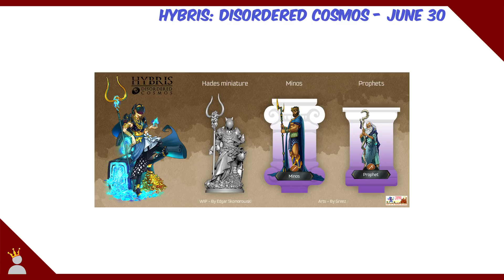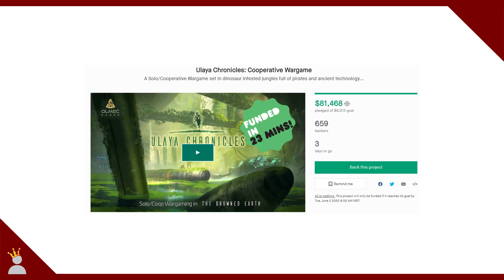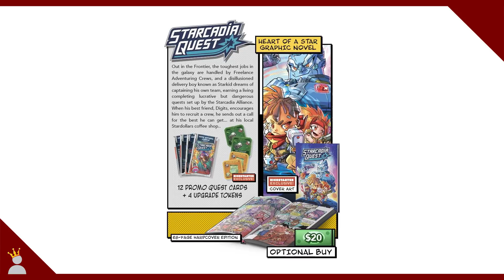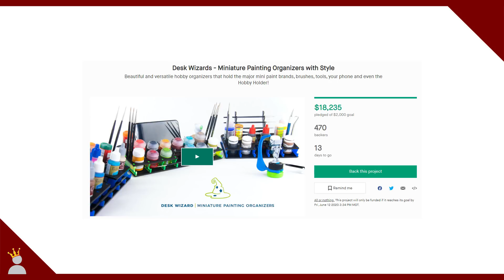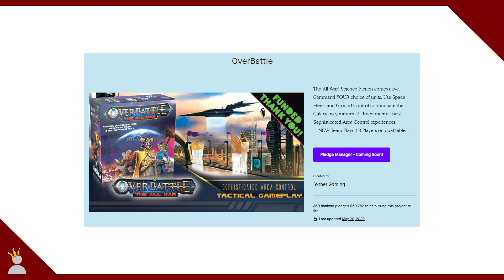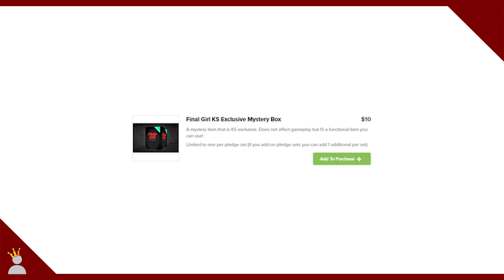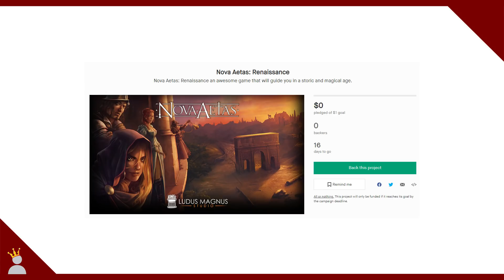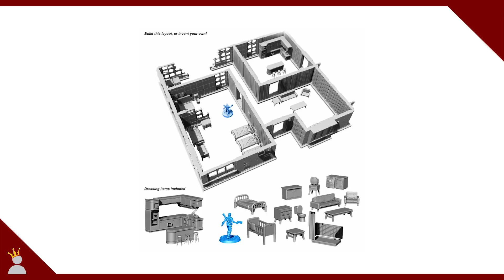Kickstarter Update! June 2020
From big and beloved IP's to modern classics to the exciting indies, Kickstarter is healthier than ever and in this months HUGE Kickstarter update I'll be going over it all along with a healthy helping of news and updates on your favorite Kickstarters.

Did I miss something? If so let us all know in the comments below to help spread the word!

KS Launching:
🚀 Terraforming Mars Big Box
🚀 Hypris: Disordered Cosmos
🚀 Core Flash
🚀 Batman: GCC RPG

💠 Personally recommended products
💠 Okayest Painter shirt